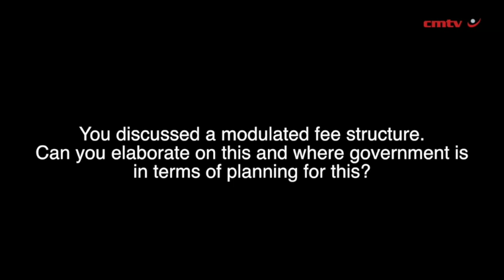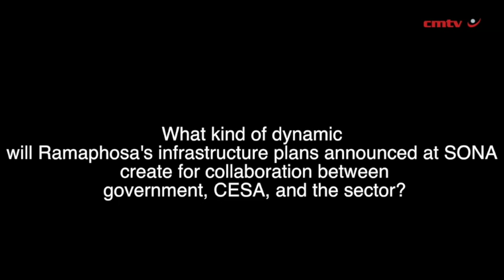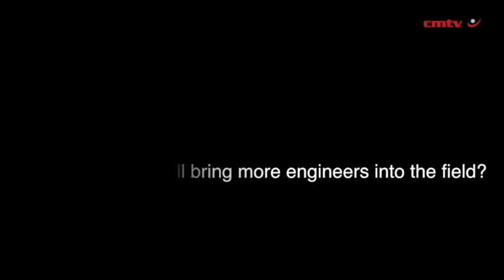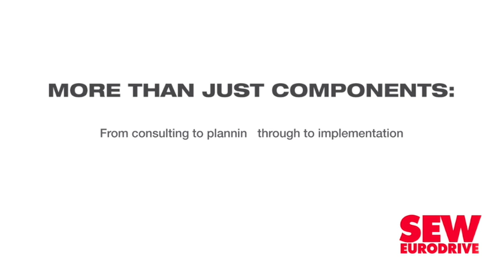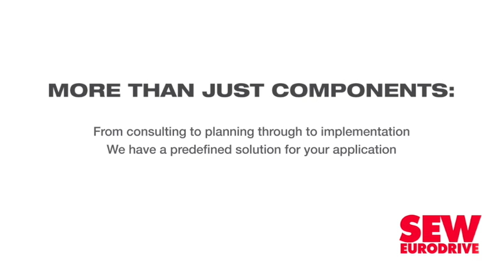Education important for future of industry – Cesa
Consulting engineering association Consulting Engineers South Africa (Cesa) president Neresh Pather says introducing new technology subjects at technical high schools will play a critical role in preparing future generations for the Fourth Industrial Revolution (4IR) and the general consulting engineering and construction industry.